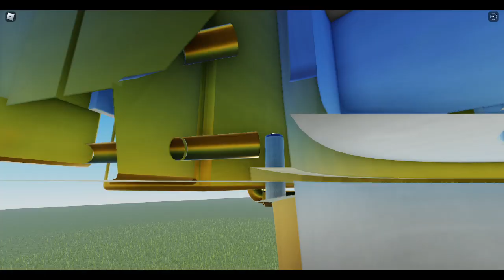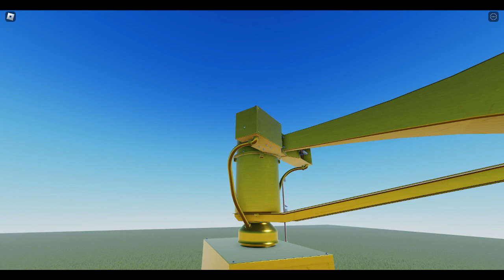Thunderbolt 1003 Malfunction - St Joseph County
LOL What's wrong with this thing. Also right now this is a base map with some of the county sirens.

Sirens in Polk County test Every First Saturday at 12:00 Noon March - November, while WestCom Dispatch tests Every First Saturday at Noon year round.
You may NOT use any part of this video, this video, or any of my videos without permission. Violators will be reported to YT. Intro and outro music is on my about tab.

**I AM NOT RESPONSIBLE FOR ANY MALICIOUS USE OF SIREN ACTIVATION TONES OR ANY SIREN AUDIO OF MINE. YOU ARE HELD LIABLE FOR YOUR ACTIONS. IT IS A FELONY TO HACK SIREN SYSTEMS AND I WILL WORK WITH AUTHORITIES TO TRACK YOU DOWN, IF EVER YOU DO THIS.

Thanks for your time! Enjoy your video, poggers.